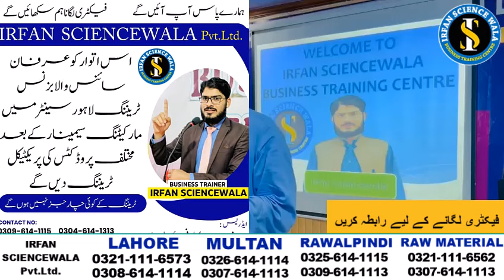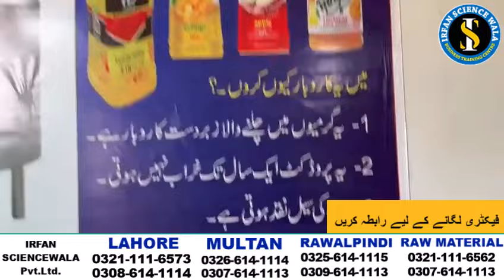Juice ka Karobar | How To Start Juice Business | Business Idea By Irfan Sciencewala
1. Learn how to start your own juice business with expert tips from Irfan Sciencewala in this informative video. Discover the ins and outs of the juice industry and get inspired to kickstart your entrepreneurial journey today.

2. Dive into the world of juice entrepreneurship with this comprehensive guide on starting a juice business. Follow along as Irfan Sciencewala shares valuable insights and practical advice to help you succeed in the competitive market.

3. Looking to venture into the juice industry? Watch this video by Irfan Sciencewala for a step-by-step guide on how to start your own juice business. From sourcing ingredients to marketing strategies, this video covers everything you need to know to get started.

tetra pack juice business juice packing machine
small tetra pack juice plant | business from home
juice buainess ideas
small machine for food business
juice packing machine price in pakistan
small business ideas
juice pulp